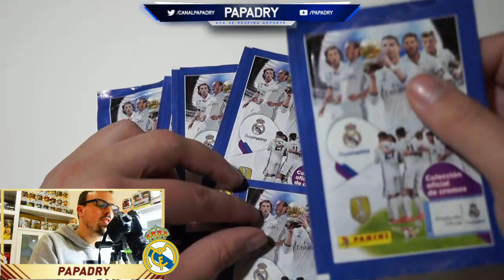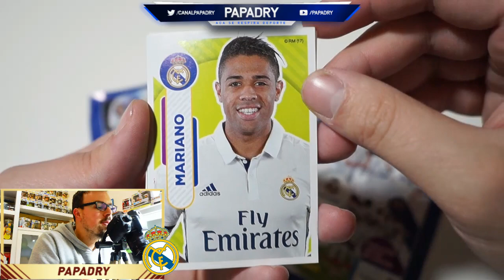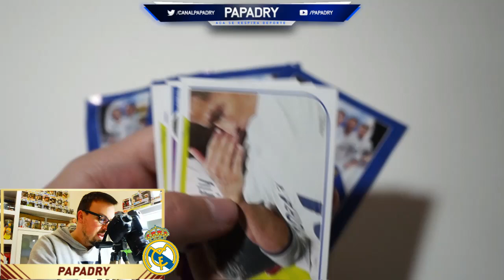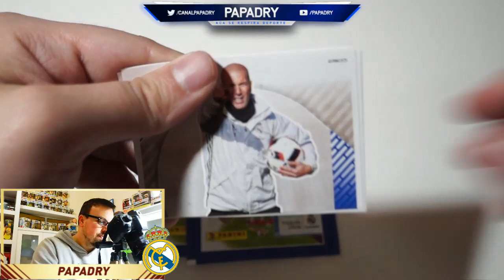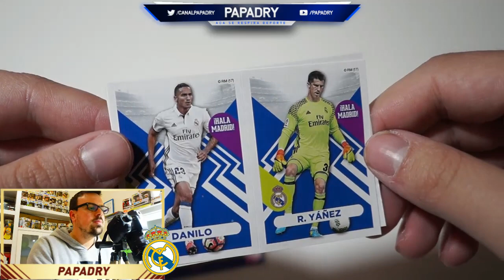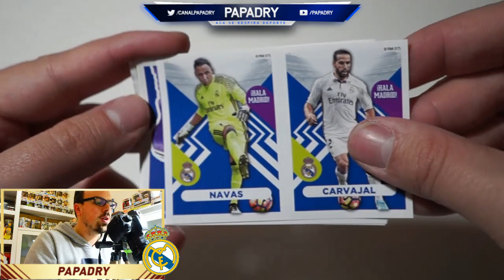PACK OPENING CROMOS DEL REAL MADRID 2016-2017 PANINI